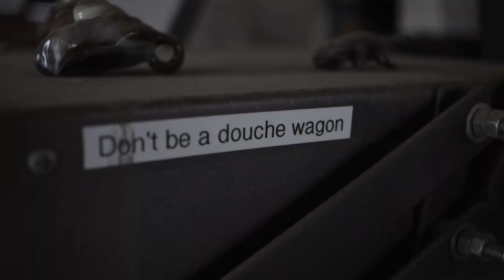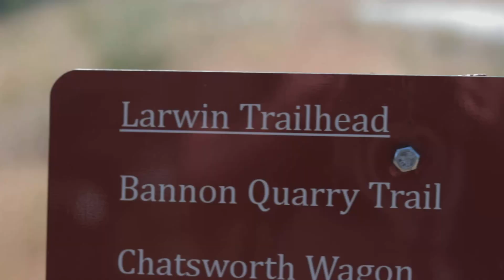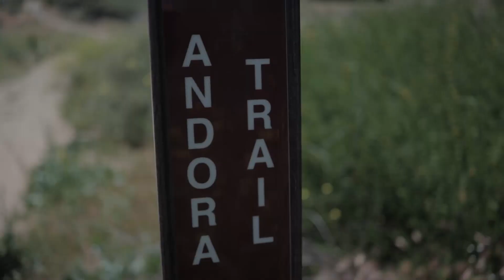I sent my neighbor on a treasure hunt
But he better hurry up and find it before somebody else does!